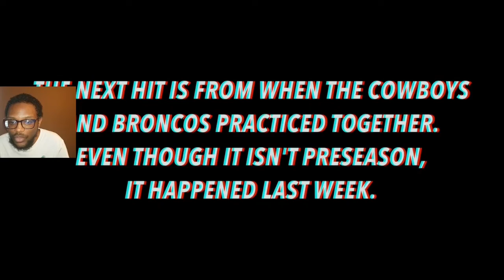NFL Hardest Hits of Week 1 Preseason (2022) Reaction